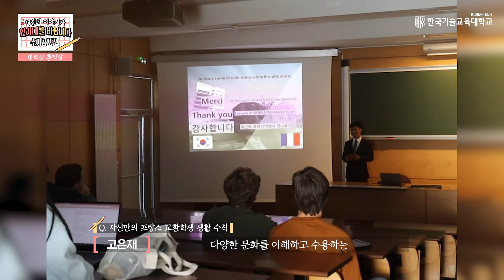한 달 만에 토익 올려 프랑스 교환학생 성공😉 | 대학생활 이 정도는 해야지! 수기공모전 수상자 인터뷰#1 | 재학생 총장상ㅣ한국기술교육대학교 메카트로닉스공학부 고은재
대학생활, 어디까지 해 봤니? 이 정도는 해야지!

국제학사에서 쌓은 외국학생들과의 자연스러운 교류를 기반으로
한 달 만에 토익 점수 올려 프랑스 교환학생에 성공하고,
베트남 IT 교육봉사활동을 통해 '다국적기업 베트남 주재원'이라는 꿈을 정하기까지 은재의 4년간의 여정!

한국기술교육대학교 수기공모전 수상자 인터뷰#1
재학생 총장상🏅메카트로닉스공학부 고은재 "병천에서 글로벌 인재로 성장하기"

교환학생 200% 즐기는 꿀팁도 알려드립니다📢

00:00 오프닝
00:18 시상식
00:30  자기소개
00:40 Q. 수기공모전에 참가하게 계기
01:28 Q. 프랑스 교환학생 이야기 🇫🇷
01:56 Q. 자신만의 프랑스 교환학생 생활 수칙
02:27 Q. 개발도상국 IT 교육봉사단 이야기
03:10 Q. 수기를 작성하면서 생각나는 사람 😊
03:45 Q. 졸업 후 이루고 싶은 목표 📢
04:29 Q. 나에게 한국기술교육대학교란 🧡
05:17 수기공모작 낭독 🎤

한국기술교육대학교 홈페이지에서 2023년 수기공모전 수상작을 포함한 더 많은 재학생과 졸업생들의 수기를 만나보세요!

📌 한국기술교육대학교 수기 공모전 자료집 '한기人 Story'

사람을 향하는 기술, 세상을 바꾸는 교육! 👩‍🎓한국기술교육대학교👨‍🎓가 더 궁금하다면?!